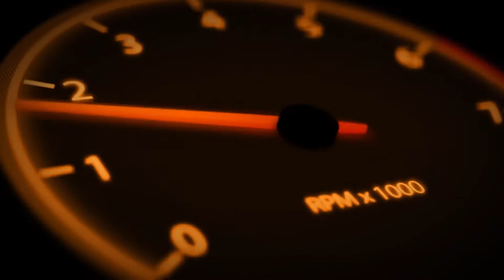TOYOTA AVANZA Car in ETS 2 || Car Mod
TOYOTA OLD AVANZA  Car in ETS 2 || Car Mod

Follow & Like My page on Facebook to get more update of the Mods: